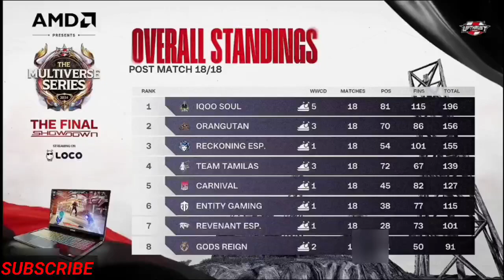CG Amit troll neyo funny 🤣 Joker interview reply on Manya best IGL and confident 🔥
soul line-up changes
tx pukar left tx
tx pukar left tx why scout reply
Soul line-up changes
blind Manya savage interview reply
Manya reply no compititiion in bmps
can soul goblin defend MVP TITLE
pubg mobile
highlights
soul goblin highlights
soul goblin reaction
bgmi goblin
soul goblin
goblin bgmi
clutch
reacting
reacts
reaction
best
soul goblin montage
top clutches
goblin reaction
krutika react to goblin 1v3
mamba and krutika react on soul goblin
krutika plays reaction on goblin clutch
krutika plays teaching on how to impress a girl krutika giving tips on how to impress her
krutika and 8bit mamba
rega trolling krutika